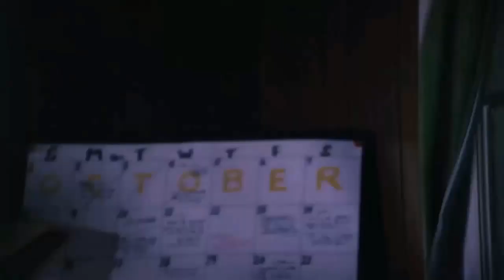Next Time On 2 Drunk Guys Watch - Satan's Cheerleaders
Next time on 2 Drunk Guys Watch